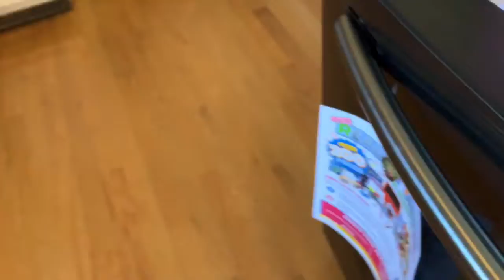SpongeBob and Patrick Plush videos Episode 19 ; Patrick opens a SpongeBob popsicle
He got it from SpongeBob’s freezer and then he opened it it was kind of creepy he decided to save and put it back in the freezer